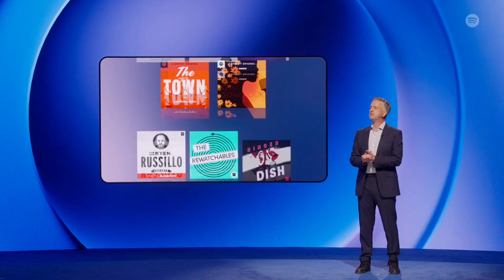Stream On 2023: The Latest in Spotify Podcasts feat. Emma Chamberlain, Bill Simmons and Hasan Minhaj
Hear from Julie McNamara, VP, Head of Global Podcast Studios, about Spotify's ongonig committment to producing and developing content that generates buzz, drives impact and inspires cultural conversations. Highlights include The Ringer, Case 63, Anything Goes with Emma Chamberlain,, Forbidden Fruits with Julia Fox and Niki Takesh, Drew Afualo’s The Comment Section, and Alex Cooper's Call Her Daddy.